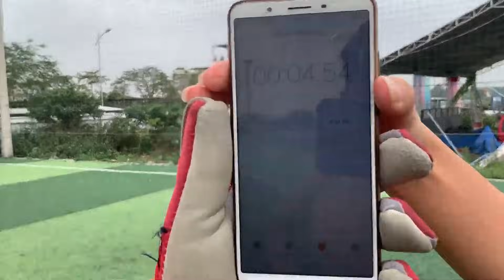Thử Thách Bóng Đá rê bóng bứt tốc như Cristiano Ronaldo bằng trái bưởi Việt Nam cùng Đỗ Kim Phúc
Đỗ Kim Phúc trổ tài rê bóng bứt tốc như Cristiano Ronaldo bằng trái bưởi thử thách bóng đá so tài với Bùi Tiến Dũng Nhí